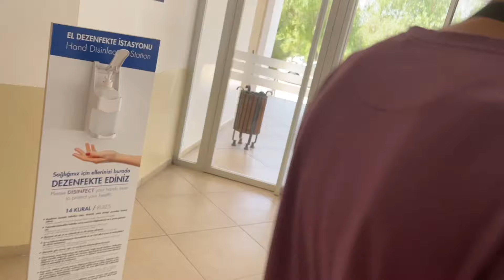بردمتون سر جلسه امتحانم!!📝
ولاگ vlog erfanali سلام به همگی توی این ویدیو بردمتون سر جلسه امتحانم امیدوارم براتون جالب باشه 🤗👍🏻